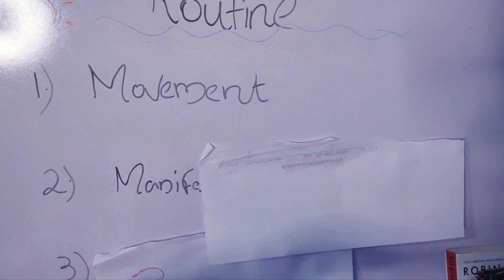Do This In EARLY MORNING To Get ANYTHING YOU WANT (Law Of Attraction Explained) - Brahma Muhurta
This Video is about How to use Law of Attraction in Brahmamuhurta period

In Previous Video We Talked about Ancient and Modern Scientific Explanation of Truth of BRAHMAMUHURTA.

I'll be Making More Videos like this